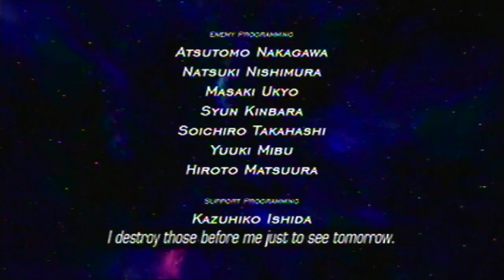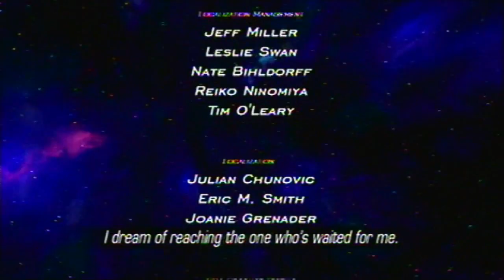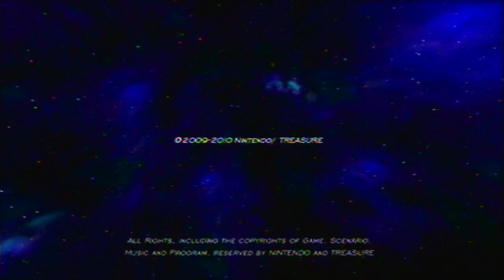Sin & Punishment: Star Successor - Credits: "Desolation"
For completing Isa & Kachi, the ending credits plays Desolation.

There's more to this, though. See the Secret Ending.